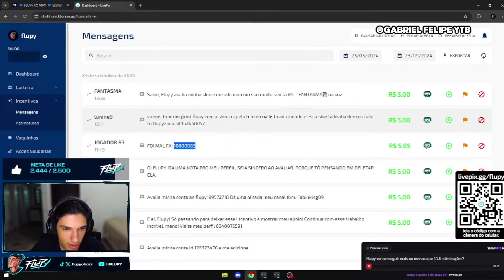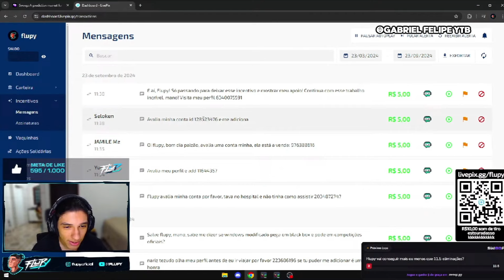REAÇÃO DO FLUPY AO VER O PERFIL DA PRIMEIRA CONTA DE FF CRIADA NO BRASIL DO PLAYER 83 !!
TROPA AJUDA O FLUPY A BATER 300K
   CANAL DO FLUPY = @Flupy